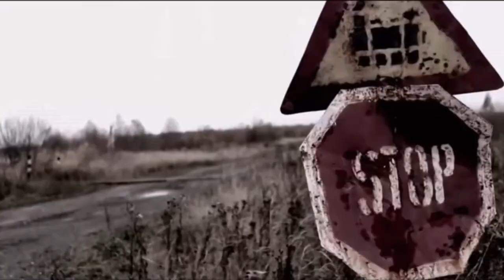Марафон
Несмазанных петель скрип, от споров уже охрип
Качает волною бриг, зовет нас ветер
Попался, как кур в ощип и смысл давно погиб
Как жаль, я это просто не заметил
Не спросив - на все ответил
Козыри крестом пометил

И

Не спешу, попрошу, чтобы все закончилось не зря
С наслажденьем дышу небом, где расплескана заря
Клину-клин, упрямым - волю
Нечем грызть, так хоть повою
Матерясь на кухне втихаря

Подобный среди теней, ползком между двух огней
Доснимем реальный клип про чет и нечет
Без выхода, без дверей, жалеть-не жалеть людей
Кто верит сказке в то, что время лечит
Оттрещав - погаснут свечи
Плюну и расправлю плечи

Но

С наслажденьем дышу небом - в нем расплескана заря
Дёгтю - мёд, раздолье - полю
Без клыков, зато как вою
С наслажденьем дышу - в голове не найдено царя
Ночь без снов - без дела тело
Чтоб срослось и не болело
Наливай - не видишь, где края?
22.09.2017